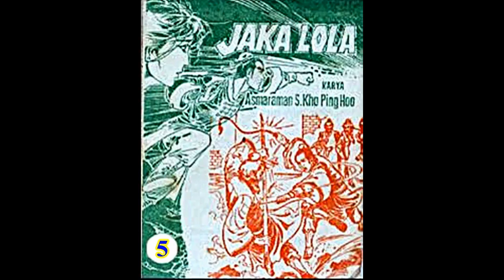Seri Cerita Silat JAKA LOLA JILID 05